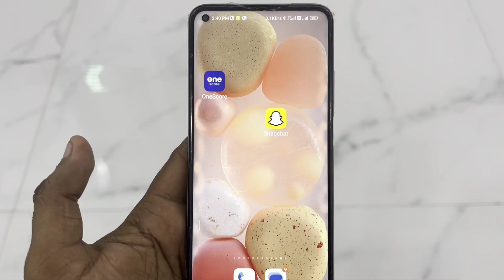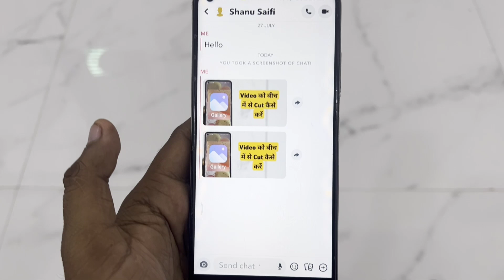How To Send Disappearing Photos On Snapchat | Snapchat Me Disappearing Photo Kaise Send Kare